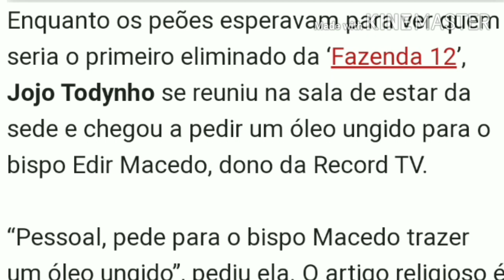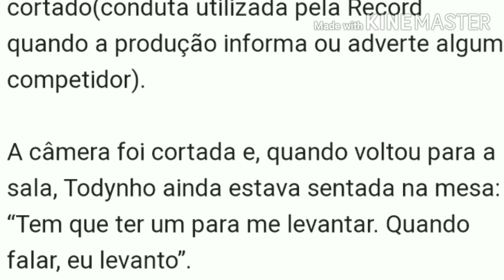Jojô Toddynho debocha de bispo Macedo em plena Record TV